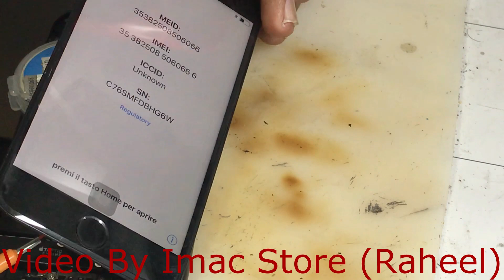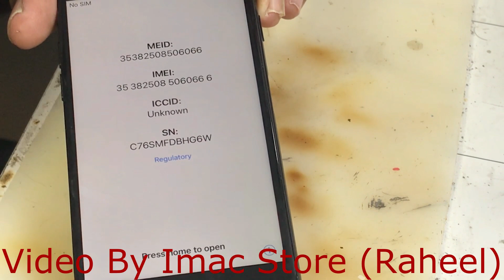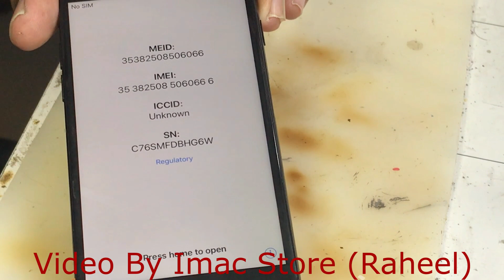iphone 7 home button not working fixhome button not working fix (hindi)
iphone 7 home button not working because mobile is water damage